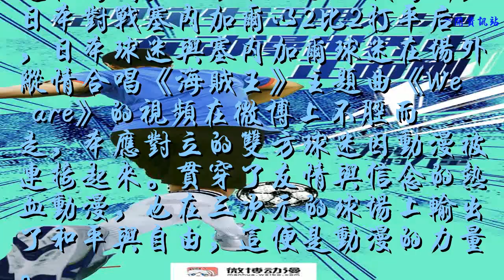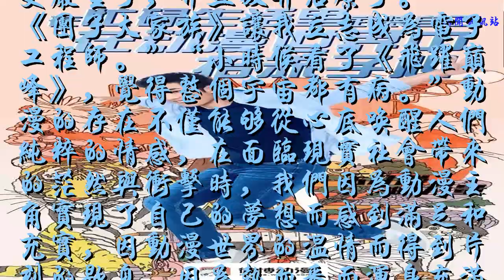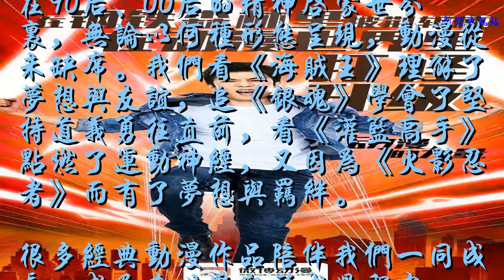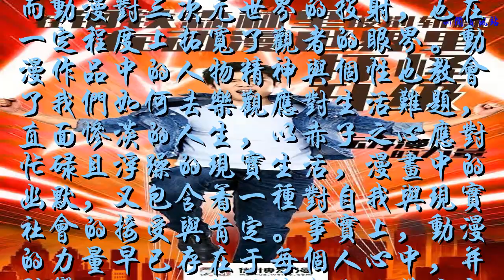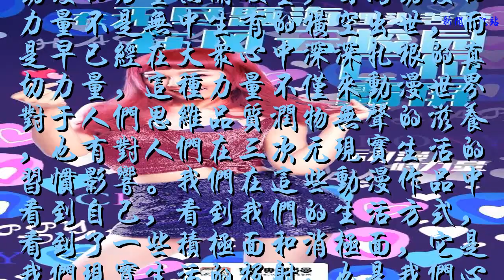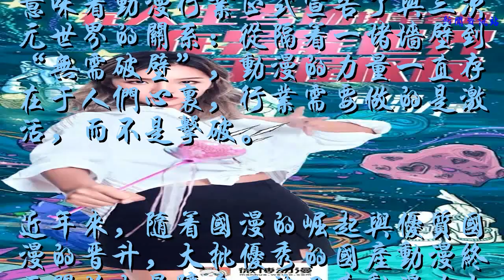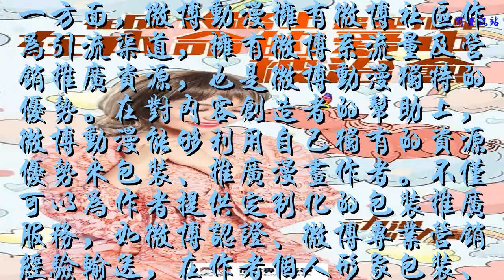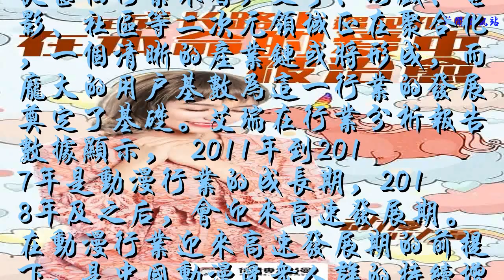當動漫精神遇見三次元世界：“動漫的力量”如何輸出？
近段時間，世界杯正值酣戰時刻，日本對戰塞內加爾以2比2打平后，日本球迷與塞內加爾球迷在場外縱情合唱《海賊王》主題曲《We are》的視頻在微博上不脛而走，本應對立的雙方球迷因動漫被連接起來。貫穿了友情與信念的熱血動漫，也在三次元的球場上輸出了和平與自由，這便是動漫的力量。

6月27日到29日，微博動漫發起了“動漫的力量”官方活動，希望通過探尋動漫的力量，讓更多的人能夠在動漫里找尋到歸處，并汲取更多的力量在現實生活中繼續前行。
“看了《涼宮春日》讓我的中二病更嚴重了，并且放棄治療了。”“《團子大家族》讓我立志成為電子工程師。”“小時候看了《飛躍巔峰》，覺得整個宇宙都有病。”動漫的存在不僅能夠從心底喚醒人們純粹的情感，在面臨現實社會帶來的茫然與沖擊時，我們因為動漫主角實現了自己的夢想而感到滿足和充實，因動漫世界的溫情而得到片刻的歇息，因為熱血番而渾身充滿干勁兒。
無論是校園題材治愈系、推理競技冒險派，還是消遣泡面番、中二劇本搞笑派，動漫人物的身上總是映射著三次元人類的特質，動漫故事里又折射出現實生活的百態人生，動漫帶給我們的不僅是無限次的青春時刻，也成為給予我們在三次元中砥礪前行的原動力。
動漫的本愿：映射三次元，輸出價值觀
在90后、00后的精神啟蒙世界里，無論以何種形態呈現，動漫從未缺席。我們看《海賊王》理解了夢想與友誼，追《銀魂》學會了堅持道義勇往直前，看《灌籃高手》點燃了運動神經，又因為《火影忍者》而有了夢想與羈絆。
很多經典動漫作品陪伴我們一同成長，成為在世界觀形成過程中，一股極為重要的影響力量。
而動漫對三次元世界的投射，也在一定程度上拓寬了觀者的眼界。動漫作品中的人物精神與個性也教會了我們如何去樂觀應對生活難題，直面慘淡的人生，以赤子之心應對忙碌且浮躁的現實生活，漫畫中的幽默，又包含著一種對自我與現實社會的接受與肯定。事實上，動漫的力量早已存在于每個人心中，并影響了一代人的價值觀與思維方式。

熱血番的動漫主角總是驚人的相似，他們頑強樂觀，倔強堅定，無畏無懼，在凝視過深淵，看清了黑暗的本質后仍然保持著光明的心，而他們又不盡相同，每個人都在守護著自己不一樣的東西，也許是《我的英雄學院》中廢柴主角堅韌的個人夢想，或許是《銀魂》中看似卻在守護著自己心中武士道的銀他媽，又或者是守護美食料理的中華小當家，守護正義的《黑貓警長》.

動漫作為一種通俗藝術，必然與現實生活有密切的聯系，才能夠更細致地反映出時代特點。當動漫角色們都在不知疲倦的頑強著努力著，三次元的我們也樂此不彼地看著他們不斷加經驗值，不斷變強，希望自己也能夠為了想要守護的東西堅守執念，勿忘初心。

動漫的力量無關破壁，因為動漫的力量不是無中生有的橫空出世，而是早已經在大眾心中深深扎根的真切力量，這種力量不僅來動漫世界對于人們思維品質潤物無聲的滋養，也有對人們在三次元現實生活的習慣影響。我們在這些動漫作品中看到自己，看到我們的生活方式，看到了一些積極面和消極面，它是我們現實生活的投射，也是我們心理的投射，它自然而然地促使我們進行思考。

事實上，動漫所構筑的虛擬世界不僅是現實生活的避風港，當一切結束時，他又潤物無聲的將一些對生活的認同感與堅定感留在了我們的心中。而我們從動漫世界中學到的不止于此。
動漫世界中衍生出的吐槽大法、彈幕文化、中二臺詞，同人生態度一樣，與我們在現實生活中的想法融為一體，那些我們熟悉而又被忽視的感受在動漫里得到了充分的關注和慰籍。
動漫的力量：微博動漫如何豐富“動漫表情”？
當微博動漫首次提出這一概念，也意味著動漫行業正式宣告了與三次元世界的關系：從隔著一堵墻壁到“無需破壁”，動漫的力量一直存在于人們心里，行業需要做的是激活，而不是擊破。

近年來，隨著國漫的崛起與優質國漫的晉升，大批優秀的國產動漫終于開始大量躋身于被日本動漫攻占的內地動漫市場，并開始嘗試著向海外進行文化輸出。作為國內漫畫IP孵化的年輕社群之一，新浪微博也是很多國產漫畫傳播發酵的流量發源地。
90%的國漫漫畫家在微博成長、成名。最早一批于微博上更新條漫的作者如old先、使徒子及他們的代表作品《19天》與《一條狗》，都選擇通過微博第一時間更新，廣受受眾喜愛與探討，并在微博擁有相當程度的穩定流量與受眾。

一方面，微博動漫擁有微博社區作為引流渠道，擁有微博系流量及營銷推廣資源，也是微博動漫獨特的優勢。在對內容創造者的幫助上，微博動漫能夠利用自己獨有的資源優勢來包裝、推廣漫畫作者。不僅可以為作者提供定制化的包裝推廣服務，如微博認證、微博專業營銷經驗輸送，在作者個人形象包裝、粉絲運營等層面上，也能夠助力打造新次元動漫行業領袖。
另一方面，承載著微博平臺動漫全領域的優質內容及其創造者，微博動漫不僅有來自作者微博的作品更新、行業大V的深度洞察、全球動漫資訊聚合，也能夠打造集作品更新、社區討論、同人、coser、聲優等為一體的社區，而在這個立體豐富的動漫生態圈中，動漫的力量也將產生倍增效應，發揮其更大價值。
從整個行業來看，文學、游戲、電影、社區等二次元領域正在聚合化，一個清晰的產業鏈或將形成，而龐大的用戶基數為這一行業的發展奠定了基礎。艾瑞在行業分析報告數據顯示， 2011年到2017年是動漫行業的成長期，2018年及之后，會迎來高速發展期。在動漫行業迎來高速發展期的前提下，是中國動漫受眾人群的持續增長。
根據微博大數據深入洞察泛二次元用戶顯示，目前微博上約有1.89億泛二次元用戶，基于微博的大數據平臺，微博動漫能夠精準洞察泛二次元用戶的行為偏好，并第一時間了解用戶對動漫喜好的趨勢動向，從而進行更為精準的對動漫產品的游戲、電影以及社區的個性化定制及聯動開發動作。
在過去的幾年時間，微博已經成功的孵化了《滾蛋吧!腫瘤君》、《鳳囚凰》等動漫IP，知名微博動漫獨家版權漫畫《鳳囚凰》目前已獲得千萬粉絲關注，點擊近5億次。漫畫單行本當當網銷售近十萬冊。而《鳳囚凰》的游戲、動畫化動作也早已被提上日程。
在微博動漫孵化的動漫生態圈中，無論是對創作者的宣傳推廣，還是對動漫IP的運營聯動層面，微博動漫都擁有充分的行業經驗，而在國漫崛起的大背景下，當越來越多的優秀國產動漫迎來誕生甚至走出國門，微博動漫在國漫的行業優勢基礎上，也能夠在力量源頭更好的孵化、推廣，更完備的實現動漫的“力量輸出”。
動漫世界與三次元世界的入口本就存在，而在微博動漫等行業先行者的努力之下，動漫的力量也將被加倍放大。
END